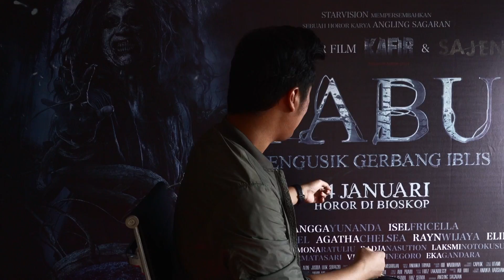TABU Mengusik Gerbang Iblis X Ewing HD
Angga Yunanda, Isel Fricella, Bastian Steel, Agatha Chelsea, Rayn Wijaya, Elina, Alfie Alfandy, Mona Ratuliu, Radja Nasution, Laksmi Notokusumo, Oce Permatasari, Vicky Nitinegoro, Emmie Lemu, Eka Gandara, dll